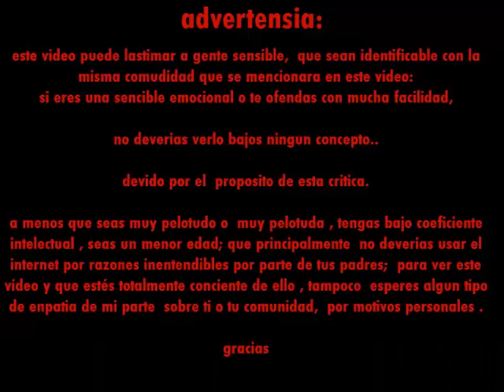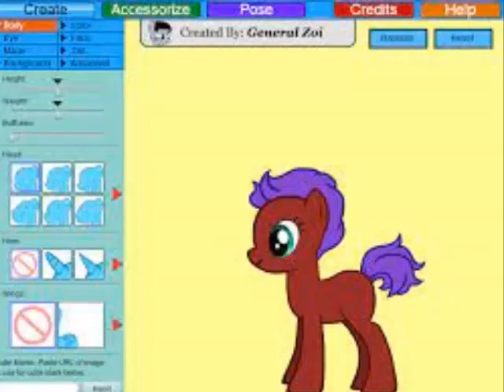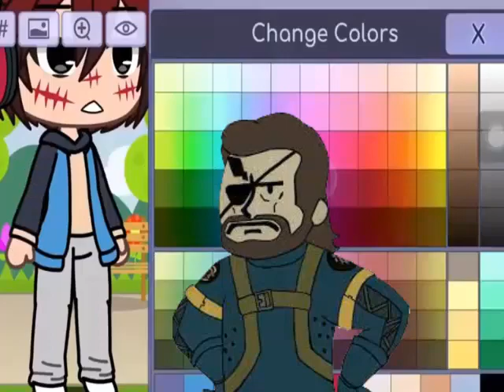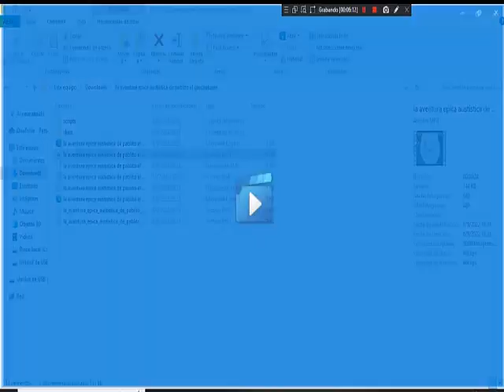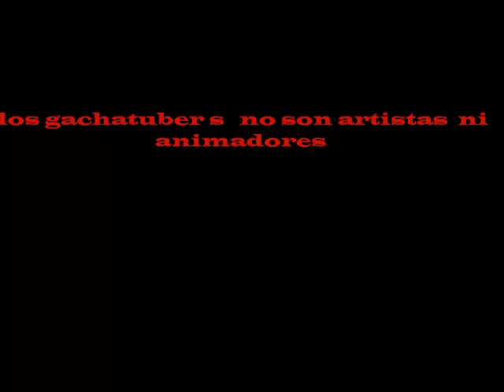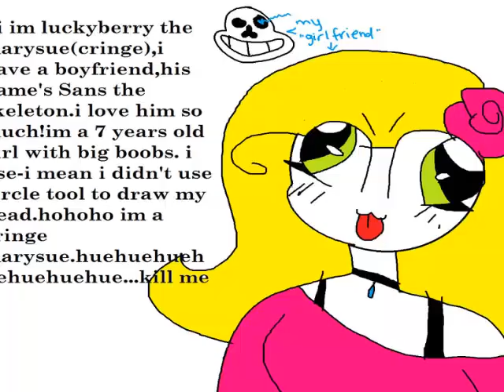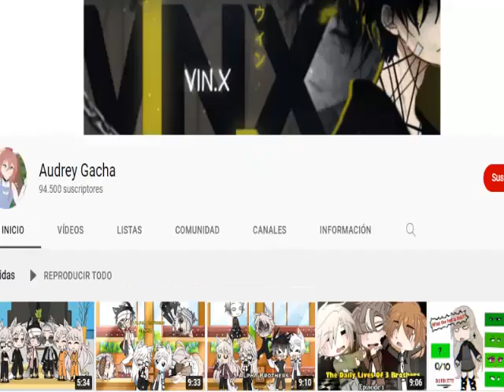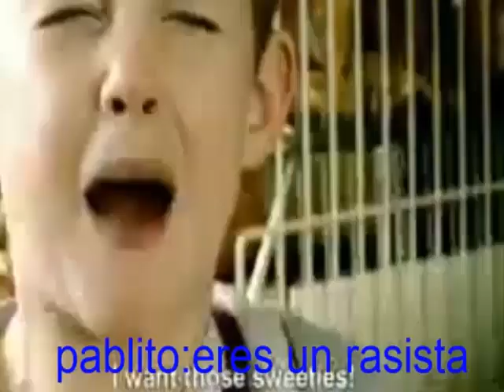una critica sobre: gachalife/la comunidad gachatubers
Es un video reboot de: (una critica destructiva sobre gachalife y su comunidad la falsa ilusión de la animación 18+).

Cuyo resultado en vista fue claramente efectiva y tuvo un buen recibimiento desde inicio del 2020.

Pese a todo.

No me sentía un tanto cómodo con el resultado y calidad del video, (sin olvidar con el tema de la ortografia).

Por eso decidí iniciar este reboot con el fin de pulir mis argumento y calidad del mismo e incluso corregir mi ortografia en general.

Cuya idea lo deje ausente por otros proyectos para este canal ;
Especialmente con la mini serie que  todavia  esta en proceso.

Y ya para aclarar:

Para algunos gachatubers que ignoraron la advertencia de este video;

No  esperen que cambie de opinion , ni mucho menos en darles razon a ustedes.

Aunque  eso si , no estan obligados en dejar de usar esa aplicación  de character maker (gachalife):

Son libres de usarlo ,

Pero No esperen que yo le de un visto bueno en su contenidos…

Ya que sin importar lo insensible que suene para ustedes…

Siguen siendo contenido basura tercermundista de mas.

Gracias por su atencion.